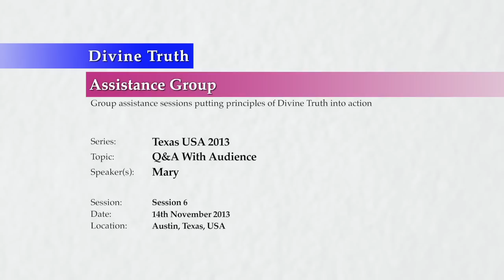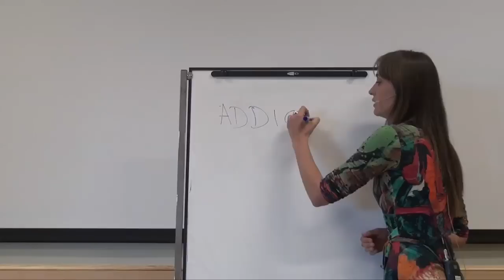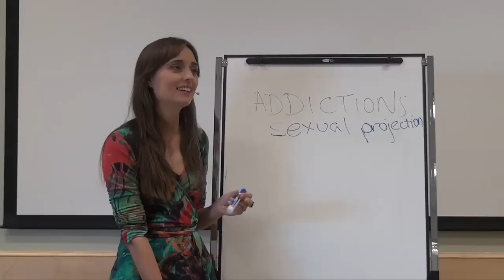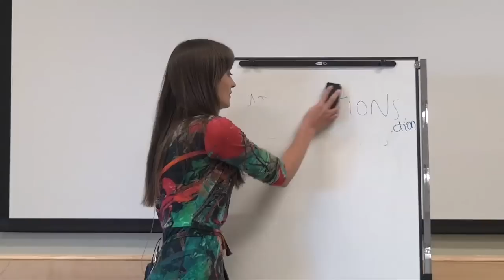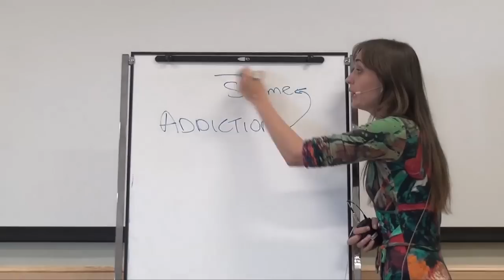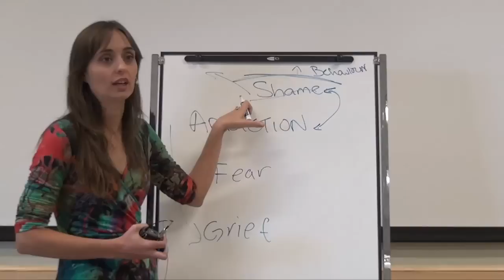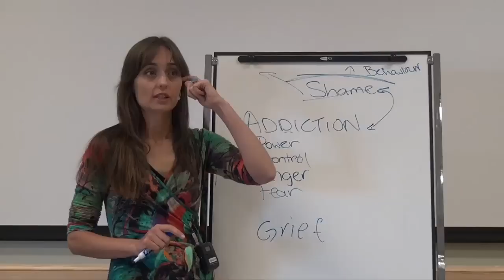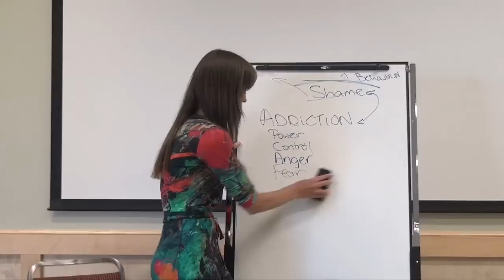20131114 Texas USA 2013 - Mary - Q&A With Audience S6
Session 6 Texas USA 2013 Divine Truth Assistance Group
Presented on 14th November 2013 in Wimberley Texas USA.
Mary has a second Q&A session with the audience (the first session which occurred on the 12th has not been included at Mary's request). She answers questions about herself and her own life and progress, as well as general questions about emotional work.